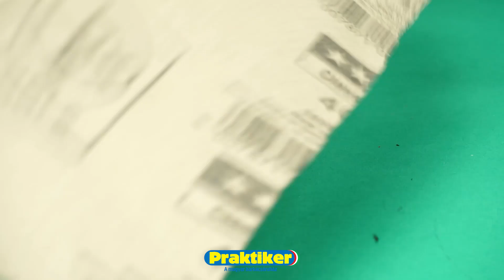A 9 LEGÖTLETESEBB FÚRÓ HACK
A fúrókat és csavarozókat a legkülönfélébb módokon lehet használni, ebben a videóban a 9 legzsenálisabb fúrós ötletet mutatjuk be.

Kövess minket a közösségi oldalakon is!